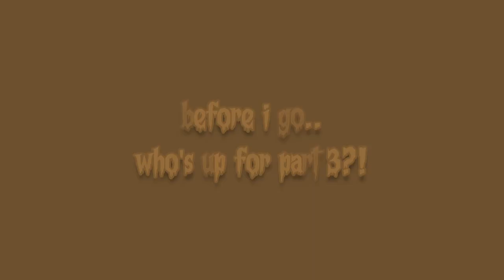halloween playlist update! *spotify*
ANY SONG REQUESTS FOR PLAYLIST 3??